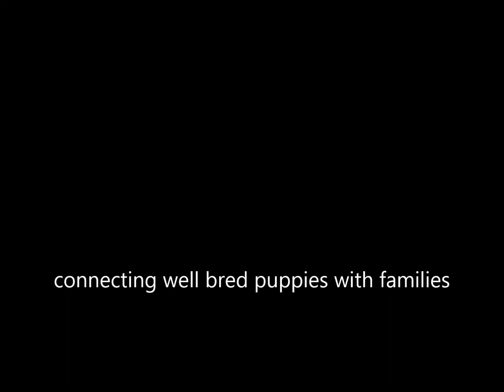Shih Tzu puppies for sale - April 15, 2013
Shih Tzu puppies are ready for homes go to see pictures and ready more about them.